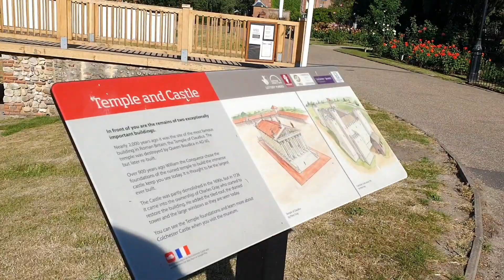Eid mobarak ## Eid আনন্দ উপভোগ করতে চলে আসলাম পাকে্